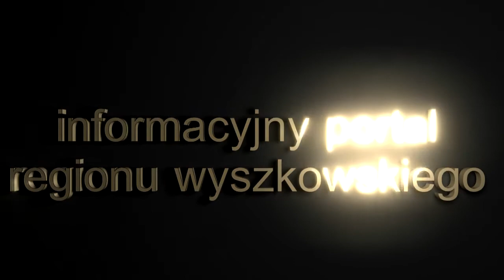Camper przed sezonem